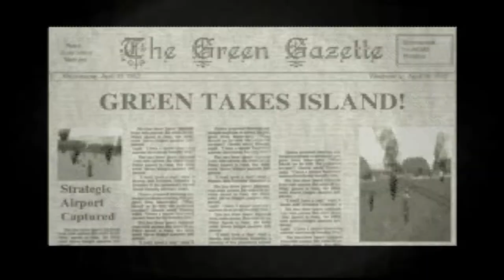Let's Play Army Men: World War: Ep. 7: Machine Gun Blues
Seriously, I'm not kidding, this level is the apex of what the Army Men series COULD have been like...

Recording info:

Recording Software: Bandicam
Editing Software: Vegas Movie Studio 17/Audacity
Thumbnail Creation: Pant.net/GIMP
Mic: Yeti Blu (arm mount with pop filter, and soundproofed corner)
PS1 Emulator: ePSXe*
PS2 Emulator: PCSX2*

*All emulated content is done using my original PS1 and PS2, and using the legit BIOS from those systems, extracted using rippers and tutorials, onto my PC. DO NOT ask me to link my BIOS files, as that is "warez", and against copyright laws, and I don't support piracy. All games shown on emulators are running from the legitimately purchased disks, using the optic drive to let the emulator read the disk like a normal PS1/2, and I WILL NOT provide/write ISO files for these disks, as that is  also "warez", and also against copyright laws. Emulation only takes a few hours to set up, and very little hardware/software to actually extract the necessary components, so, do that on your own time; there are numerous tutorials on YouTube/Reddit that go into how these processes work, and before you start emulating, yourself, realize that you will need a significantly strong PC to properly emulate various consoles - especially higher than a PS2.

My PC Specs:

-Windows 10, 64bit (OS)
- 16gb G-Skill Ripjaws V Series (RAM)
-ASUS TUF Gaming GeForce GTX 1650 (GPU)
-Dark Rock Slim Be Quiet! (CPUC)
-ASUS AM4 TUF Gaming X570 (MB)
-CORSAIR CX-M Series CX650M (PCU)